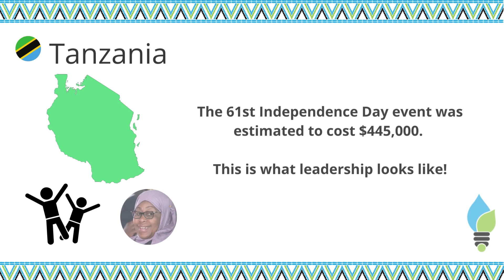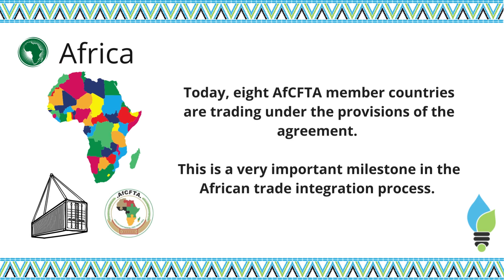Stories that made us proud_2022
We asked our volunteers what stories made them stand up and clap because the outcome had a marked result for the people of Africa. Here is a selection of those stories we though had a profound impact. Enjoy!